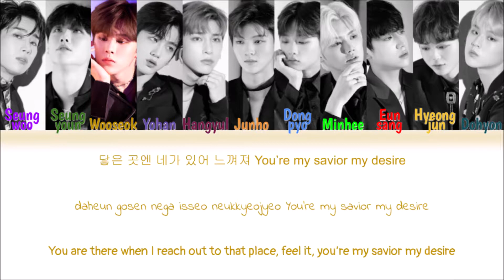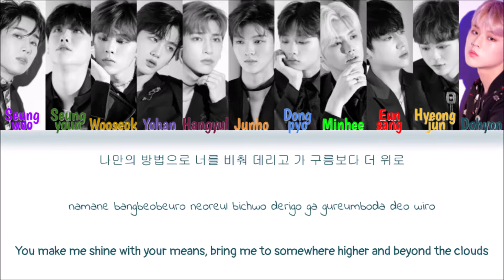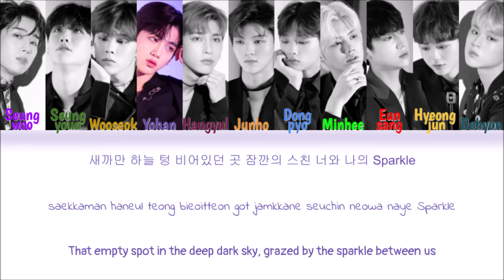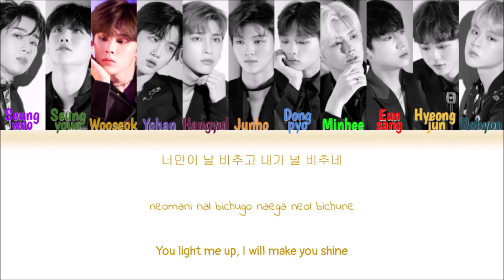X1 - Flash (Color Coded Han|Rom|Eng Lyrics)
Korean: music.naver
Rom: CCL
Eng: hangyulgatchi @ Twitter